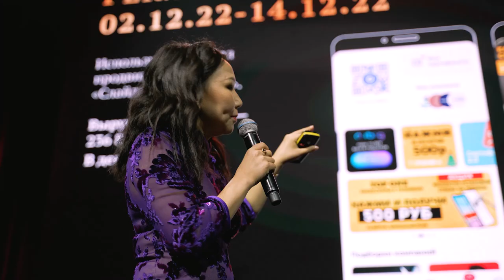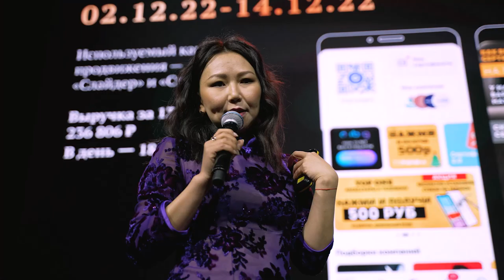КЕЙС МАГАЗИНА "TOP ONE" • Сэсэг Баханова, Соелма Хамаганова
Наши ИТОГИ ГОДА славятся не только выступлениями про UDS и его обновления, тёплым Партнёрством с GIS и его широкими возможностями — нам важно приносить ПОЛЬЗУ И ПРИБЫЛЬ. А лучшие примеры для этого — бизнес-кейсы, наполненные историями, опытом и впечатляющими цифрами!

Покажет свои результаты Управляющий директор магазина гаджетов и аксессуаров для телефонов TOP ONE из Улан-Удэ — СОЕЛМА ХАМАГАНОВА! И вместе с ней наш Партнёр и член Департамента по развитию продукта СЭСЭГ БАХАНОВА.

Спикеры поделятся систематизацией бизнес-процессов, реализованными рекламными кампаниями и прорывными результатами с помощью внедрения UDS. Смотрим и попадаем под обаяние девушек вместе!